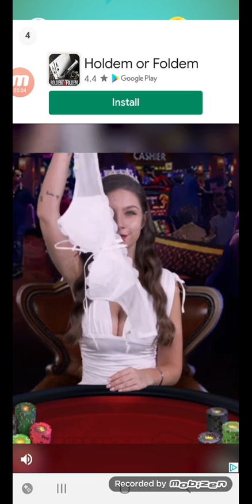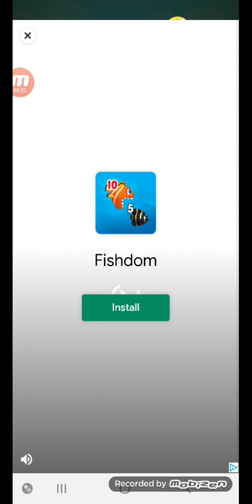tap to shoot a giant app game